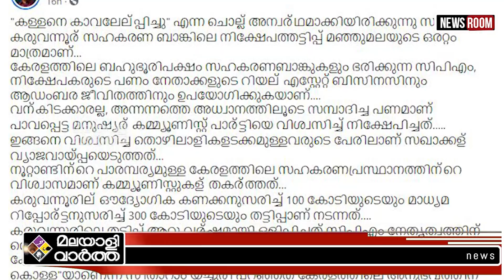V Muraledharan: പാരമ്പര്യം അവിടന്നുമാത്രം....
യെച്ചൂരി പറഞ്ഞത്
കേരളത്തിലെ
അനുഭവത്തിന്റെ
വെളിച്ചത്തിലാവണം
പൊളിച്ചടുക്കി വി മുരളീധരന്‍